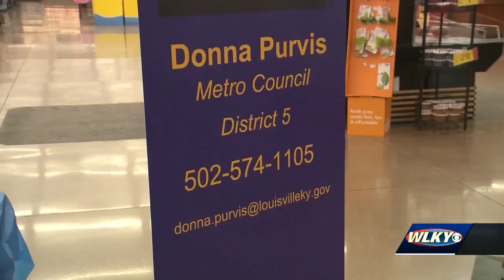Newly elected councilwoman creates grocery store satellite office